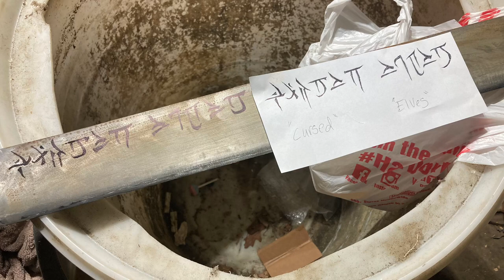“Cursed Elves” Uruk Hai LOTR sword build, for Ian. Music added.